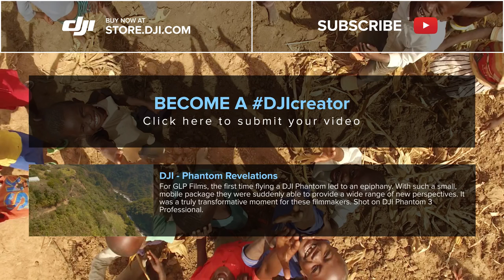DJI | Uganda by Roie Galitz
Roie Galitz's photographed journey to the amazing Uganda, Africa. Captured with the DJI Phantom 3 Pro.